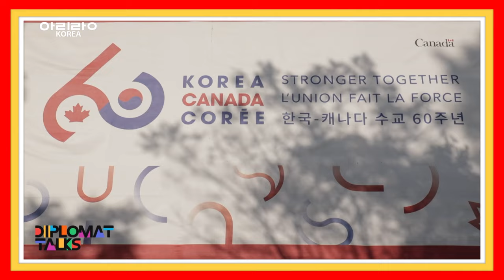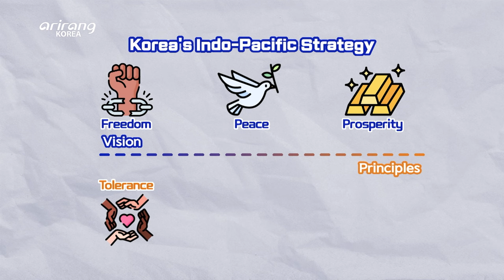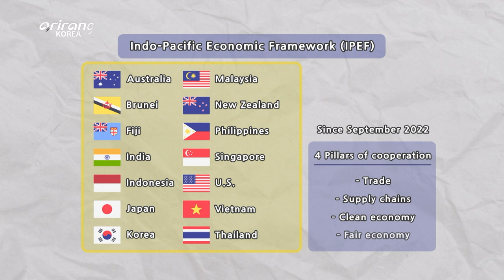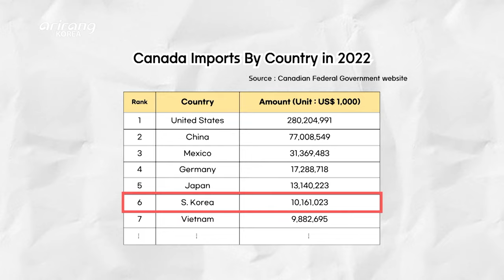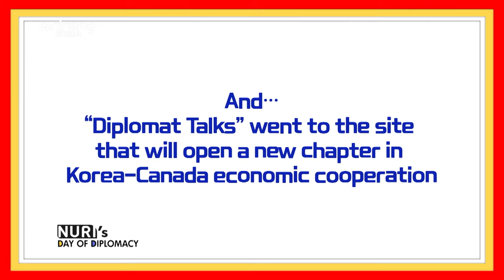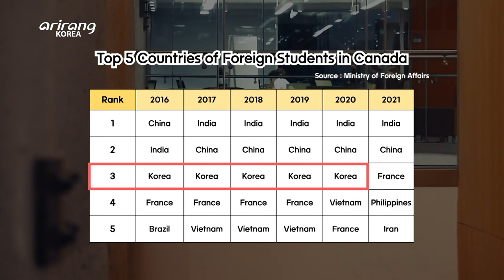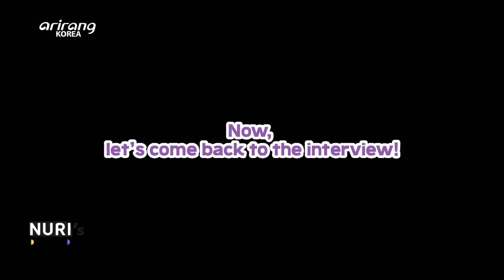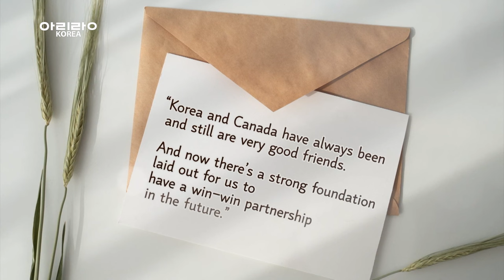[Diplomat Talks] 60th Anniversary of Korea-Canada Relations Special Part 2: Story of the Future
Diplomat Talks: Nuri’s Day of Diplomacy
60th Anniversary of Korea-Canada Relations Special Part 2: Story of the Future

“Diplomat Talks: Nuri’s Day of Diplomacy” shows Nuri’s on-the-ground coverage of diverse diplomatic happenings in Korea.
Following up on last week’s episode, Nuri meets with four current and former Canadian diplomats to discuss the the Indo-Pacific Strategy of Korea and Canada, their current whereabouts of economic cooperation, as well as what the future holds for their partnership.
Also, in celebration of the 60th anniversary of Korea-Canada ties, the “2023 Canadian Film Festival in Korea” was held in November this year in Seoul and Busan, where the audience could experience the uniqueness and strength of Canadian films.
Among the 15 films in the festival was “Riceboy Sleeps,” directed by Korean-Canadian director, Anthony Shim. Nuri met with the director himself to hear first hand about the story behind the story, and what the film can do to further strengthen Korea-Canada relations.

Guest
Marc Garneau, Former Minister of Foreign Affairs
Tamara Mawhinney, Ambassador of Canada to S. Korea
Leonard J. Edwards, Former Ambassador of Canada to S. Korea
Micheal Danagher, Former Ambassador of Canada to S. Korea

디플로맷 토크: 나누리 피디의 매우 외교적인 하루
한-캐나다 수교 60주년 특집 파트 2: 미래의 이야기

 나누리 피디가 발로 뛰며 알아본 다양한 외교가 소식을 전하는 ‘디플로맷 토크 – 나누리 피디의 매우 외교적인 하루’. 지난 주에 이어 나피디는 캐나다 전· 현직 외교관 4인방과 함께 인도태평양전략, 경제협력 등 한-캐나다 간의 주요 현안에 대해 이야기를 나누고 양국 관계의 미래를 함께 전망한다.
 한편,  한국-캐나다 수교 60주년을 맞아, 캐나다 영화의 저력과 고유한 개성을 엿볼 수 있는 ‘2023캐나다영화제’가 11월, 서울과 부산에서 개최됐다. 이번 영화제에 공개되는 15개의 작품 중에는 한국계 캐나다인 ‘앤서니 심’ 감독의 ‘라이스보이 슬립스’도 포함됐다. ‘2023 캐나다 영화제’를 찾아간 나피디가 앤서니 심 감독을 직접 만나 그의 영화에 대한 이야기, 그리고 영화가 한-캐나다 관계를 더욱 가깝게 하는 데 어떤 역할을 할 수 있는지에 대해 들어본다.

출연
마크 가노, 전 캐나다 외무부 장관
타마라 모휘니, 주한 캐나다 대사
레오나드 에드워즈, 전 주한 캐나다 대사
마이클 대나허, 전 주한 캐나다 대사